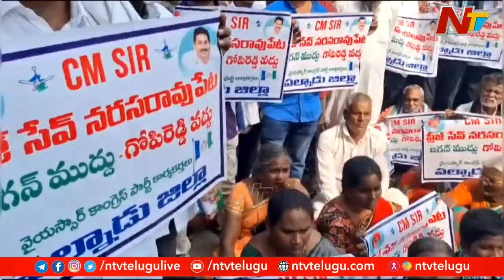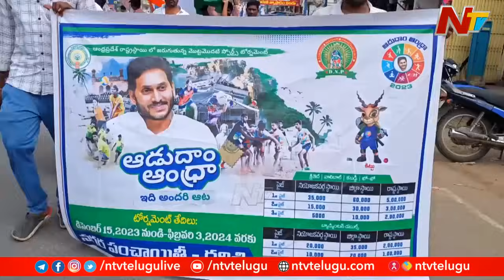వేడెక్కిన ఏపీ రాజకీయాలు..! ఈసారి వైసీపీ వ్యూహం ఏంటి..! గెలుపు గుర్రాలకే టిక్కెట్లు ఇస్తారా..? | Ntv